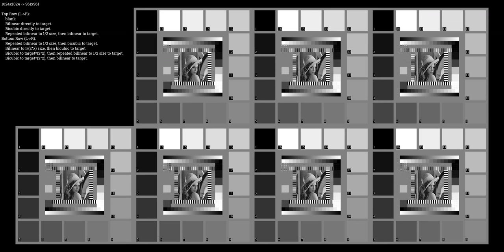JavaScaling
A look at the outputs produced by using various strategies for scaling an image down.

Once the images are being scaled to 512 or higher, only a single bilinear or bicubic scaling happens for all methods.

Performance of the different methods changes depending on the range of scales being looked at. I'd make a pretty graph or something, but I haven't gotten that far yet.